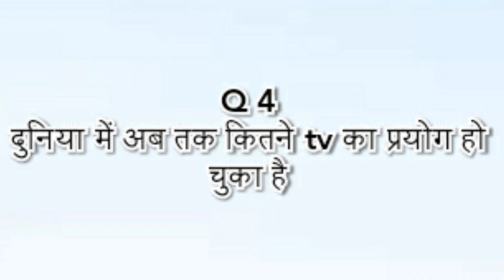भागकर शादी करने को english में क्या कहते हैं || xxl freshman 2020| Interesting Gk Quiz in hindi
भागकर शादी करने को english में क्या कहते हैं || xxl freshman 2020 | | Interesting Gk Quiz in hindi 2020

Video send me your friends and family

Thinks you all family members